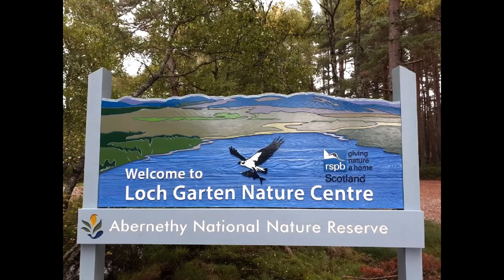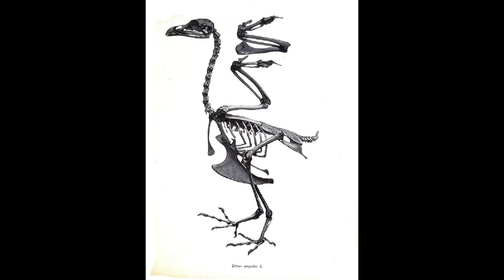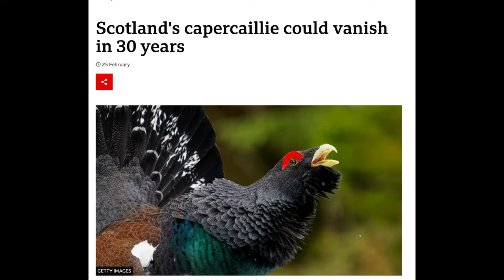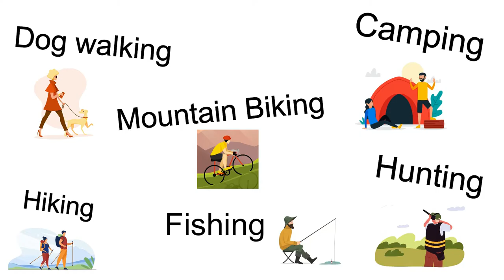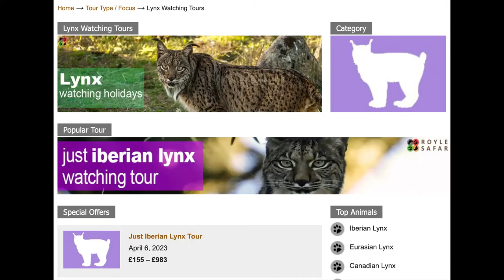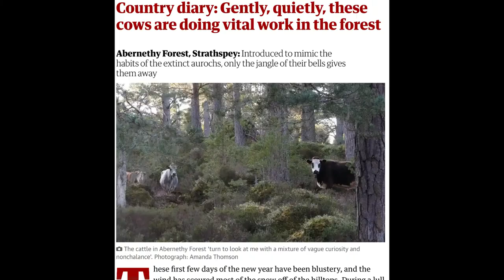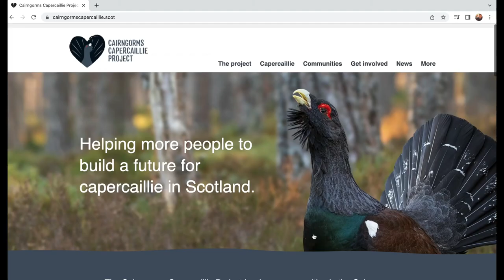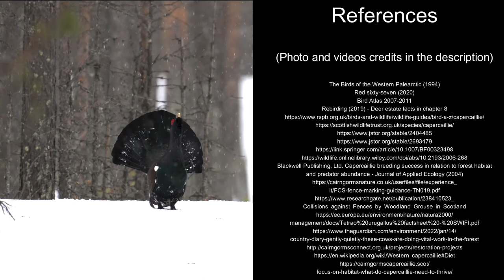Saving the Capercaillie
Introducing my first documentary! Here I lay out how the UK can save one of its most vulnerable birds - the Capercaillie.

Timecodes
0:00 Intro
1:37 Ecology
4:39 History
6:14 Threats
11:20 Conservation

Footage and photograph references:

Some of the footage and images in this video were obtained using creative commons licences. The originals and their licences can be found at:

Additional content from the Cairngorms Capercaillie Project - Personal permission from Carolyn Robertson (Project Manager)

The footage owned by the BBC Worldwide was used for my critical opinion of ‘The Life of Birds’ - I am not profiting from this video in any way.

Deer fences - Trees for Life, Alan Watson-Featherstone (Permission from Chris Ailridge)

Forestry and Land Scotland: Dead chick, Capercaillie dead from the fence, distribution maps,  Capercaillie flock (Permission by Allan Tanner)

Elk footage - Tom Koerner/USFWS
Fox - FritzFlohrReynolds
Heather -  Trevor Littlewood
Urbanization - Jocelyn Kinghorn
Game keeper - Paul Wordingham
Wolf - Caninest
Northern Lynx - Marie Hale
Dead fox - FritzFlohrReynolds
Forest with cover - Barney Moss
Reforestation - bobistraveling
Stoat on the rocks- Charlie Marshall
Pine marten showing its face - Charlie Marshall
Clearfelling - Richard Law
Understorey - UFORA
Dense forest -  ines s.
Crowberries - Thom quine
Male caper - David Palmer
Roe deer - Arend Vermazeren
Male caper ‘The Bachelor’ - ian svendsplass
Crowd, and Tractor - Ballogie
Western Capercaillie - Åsa Berndtsson
Deer hunting (roe) - FieldsportsChannel.tv
Airplane - hans-johnson
Planting pine - carlfbagge
Closed footpath - summonedbyfells
Venison steaks - FotoosVanRobin
A Scottish Woodland -  jcookfisher
Deep Dark Woods - RuralYout
A young pine wood - Richard Webb
Beech Brush - Nicholas_T
dark forest - Arnoooo
Capercaillie wind wane - Ole Husby
Forestry road - Walter Baxter
Western Capercaillie -  NTNU, Faculty of Natural Sciences
Eurasian curlew - Tareq Uddin Ahmed
Capercaillie - saruwine
Rhodedendron tree - Chris P Jobling
Bilberry - ressaure
Capercaillie - Per Harald Olsen
Group of Capercaillie, Västernorrland caspar
Western capercaillie, male - Per Harald Olsen

Black-billed capercaillie -  Игорь Шпиленок
Bison - Michael Gäbler
Aurochs - Jaap Rouwenhorst
Meat imports - Erikoinentunnus
Capercaillie (tail fanned) -  Nudelbraut
Stump-of-newly-cut-pine - Ronja Addams-Moring
Naarasmetso (female Caper) - Motopark
Western Capercaillie Spain - Arturo de Frias Marques

Caper recolonised - José Luis Filpo Cabana
Capercaillie (both male and female) - Dick Daniels -
Capercaillie Distribution maps - Darekk2
Tedrekana (Tetrao tetrix) pesal 2010  - Jaan Künnap

Public Domain

DNA animation - Brian0918
Capercaillie skeleton - Johann Daniel Meye